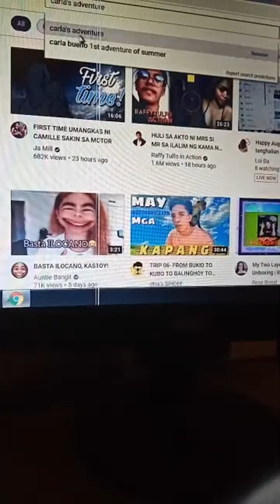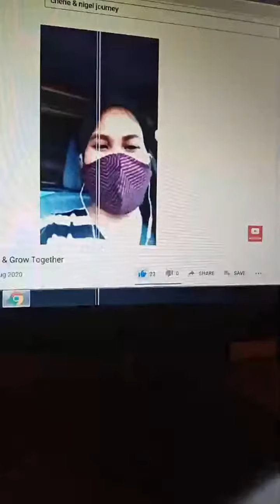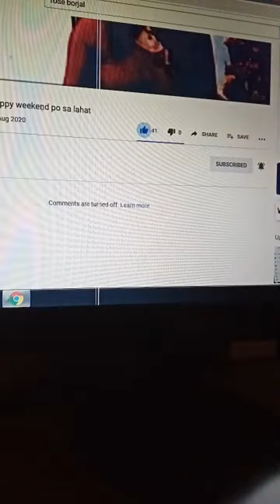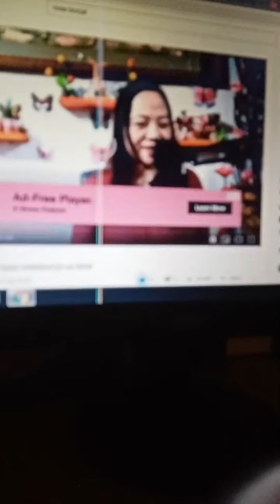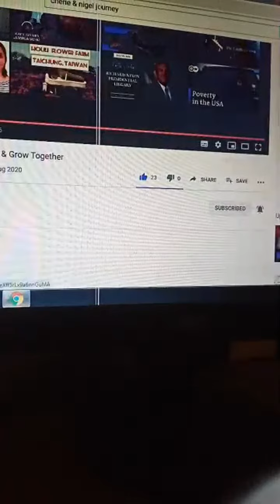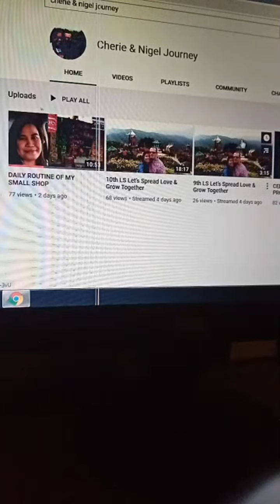Highlight 1:32:39 – 1:37:15 from Happy August 25,..happy tanghalian everyone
Highlights parin